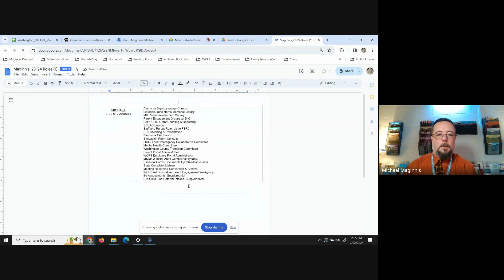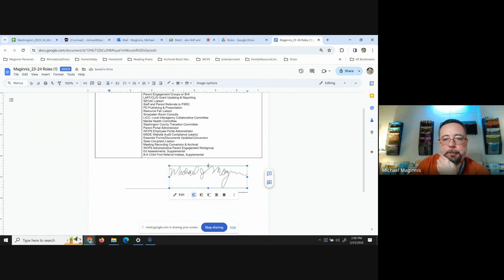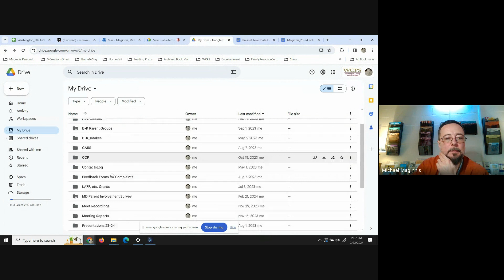How To Create a "Handwritten" Signature in Google Docs and Copy to Another Doc